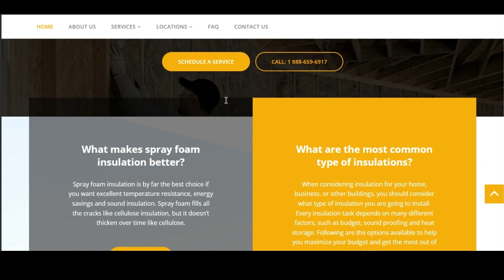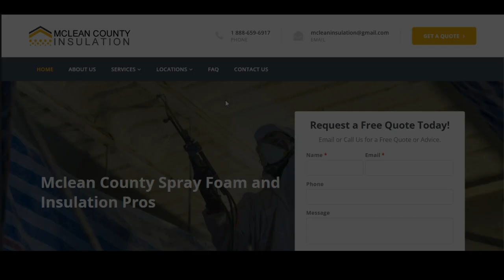Lifted Spray Foam